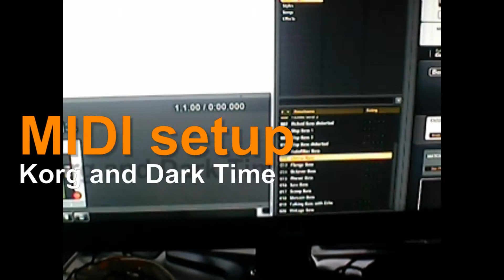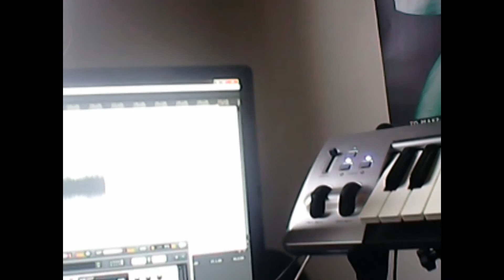midividi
Recording setup, one synth. The audio is crap quality as I'm recording video as well.

The PC kicks out MIDI to an interface synched by MIDI Clock. The interface sends the MIDI to a sequencer- also synched to MIDI Clock -  which sends out MIDI to the Korg MS20 synth. That's the "out" loop. On the "in loop", the Korg sends audio to a preamp (soon to be replaced with a mixer) and then the audio goes to the PC soundcard into the computer and Reaper, where the audio is recorded on a separate track after having gone through some effects. Phew.

I think I need more computer.